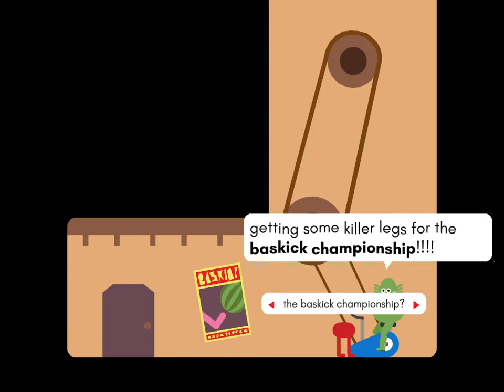Climbers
Pikuniku gets an eye in the air.